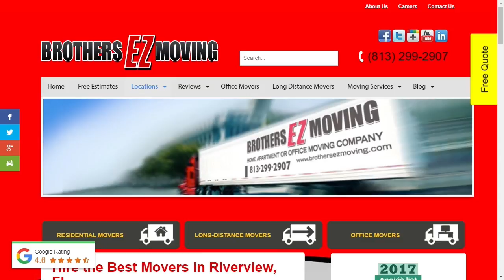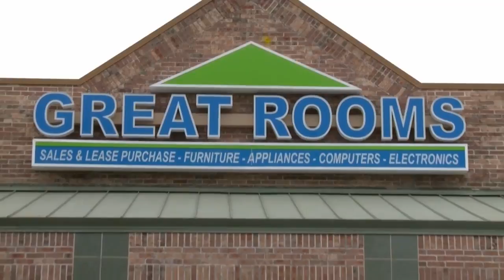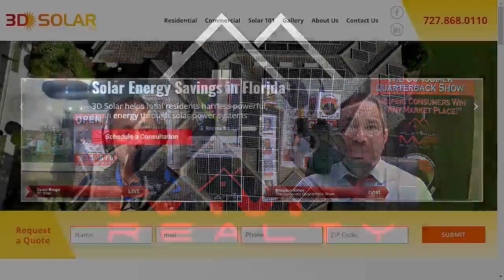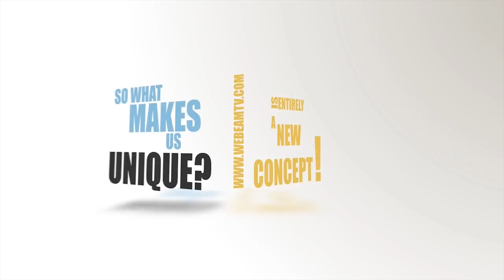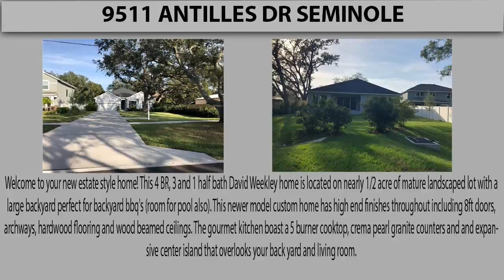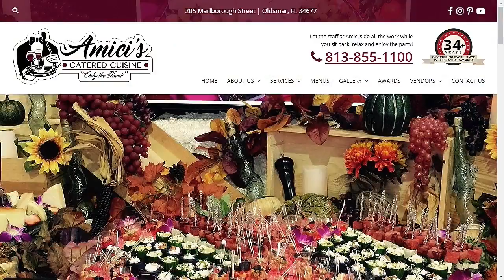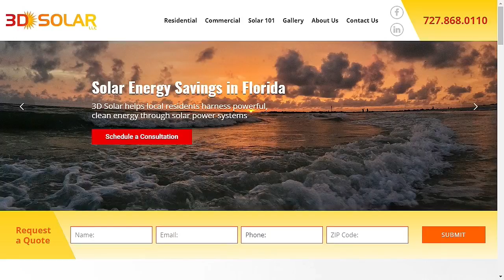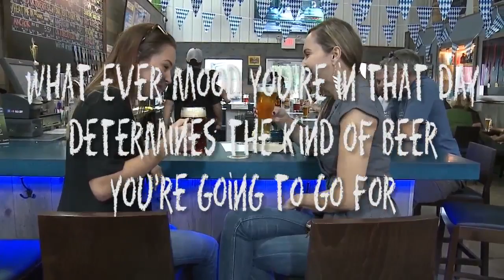The Consumer Quarterback Show Monday Edition. 12-03-2018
The Consumer Quarterback Show Monday Edition.
Today's Guest :
David Ringo - 3D Solar
Justin Setzer - Plan to Lead

David - 3D solar is hiring, installers and sales
-works large and small projects, 3d has done jobs ranging from 15k to over 100k
-power providers are consistently raising utility cost...4% or more

Justin - Plan to Lead wants to work with business owners to maximize their staff production
-typically more than 50% of employees don't truly understand the role and goal of the business
-let Justin streamline your business, increase efficiency and improve morale

-raffle being held at event...gift certs, tix, food and drink...etc
-ALL PROCEEDS TO BENEFIT CHILDRENS CANCER  CENTER